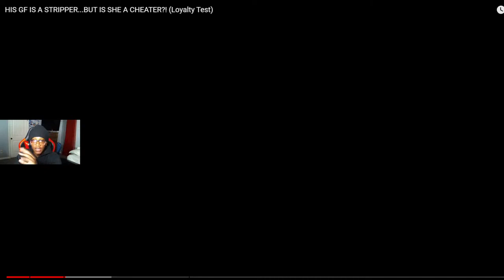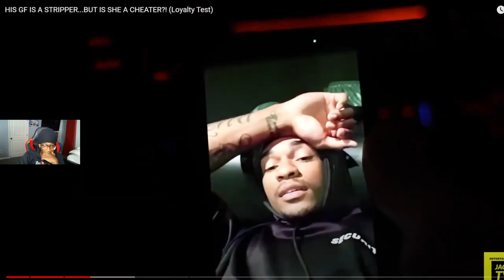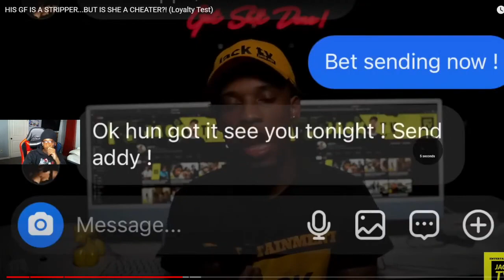HIS GIRLFRIEND TOOK HIM TO THE ROOM😱|JACK TV LOYALTY TEST REACTION